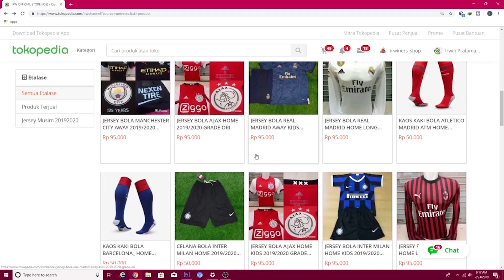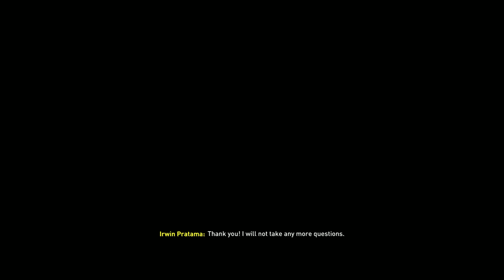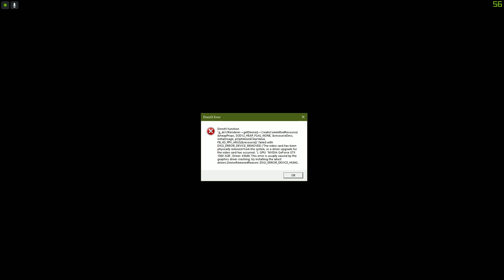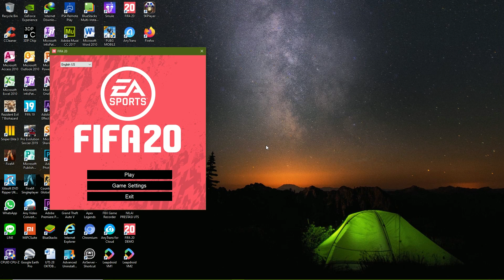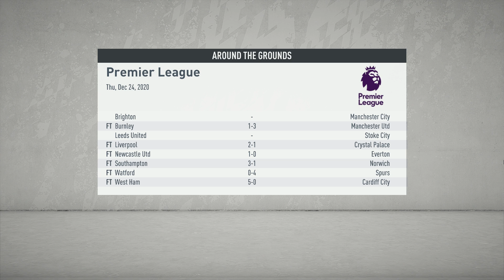FIFA 20 Chelsea Career Mode | Sembuh Dari Cedera, Tammy Abraham Kembali! #66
FIFA 20 Career Mode adalah mode permainan yang memungkinkan kita untuk menjadi seorang manajer yang menangani sebuah klub agar klub tersebut dapat berkembang dan menjadi klub terbaik di dunia.

intro:
Naked - James Arthur cover by Alexandra Porat